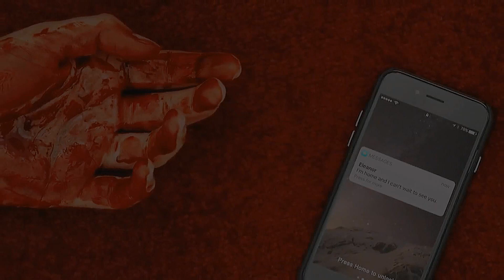multicouples | bloodsport.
"...I drive you crazy but you always return..."

It's a long weekend, so I thought. hey why not vid again!?!

song:
colouring: julia misaki